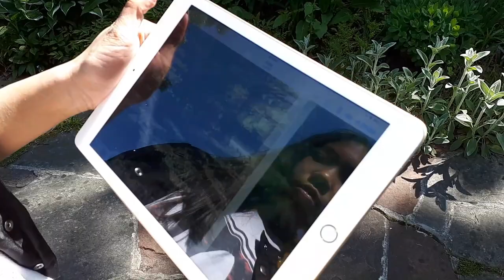James Gardens in Toronto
Weekend Getaway to James Gardens